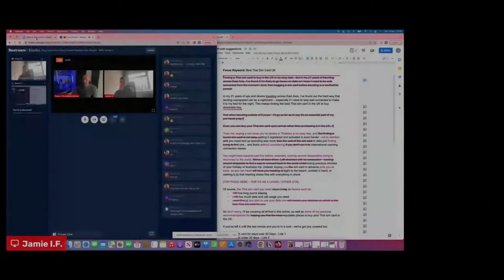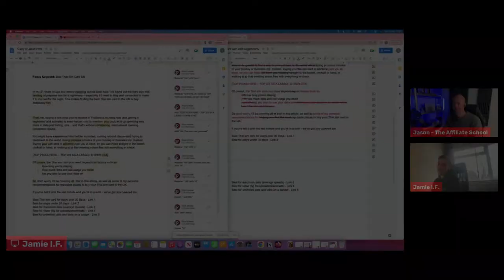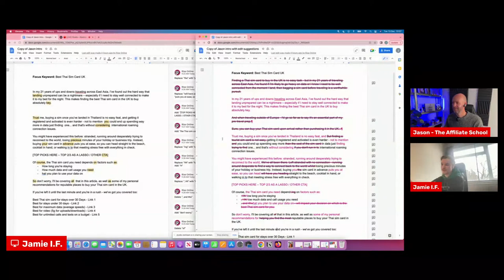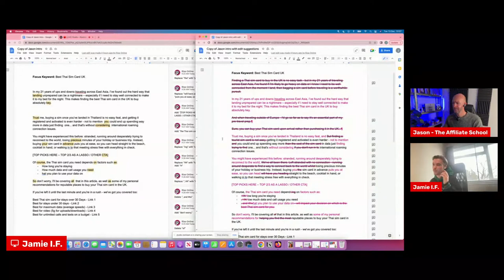Blog Post Intros That Convert Readers Into Buyers - With Jamie IF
He's torn it apart and he's ready to explain all.

Check out Jamie's Twitter account here for more on SPEAR and niche sites